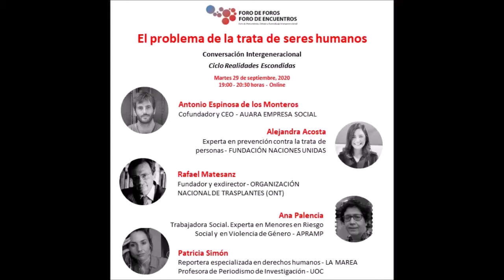«El problema de la trata de seres humanos» | Debate Intergeneracional en Foro de Foros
En Foro de Foros queremos Conversar sobre todos los temas posibles con el objetivo de tener una mejor perspectiva sobre la sociedad. Por este motivo, nace el “Ciclo de Realidades Escondidas”, donde hablaremos acerca de aquellos asuntos que quedan relegados  a un segundo plano en el debate social. Este ciclo comenzó con la Conversación Intergeneracional “El suicidio: tabú inexplicable y asignatura pendiente” y continuó el próximo 29 de septiembre con el tema: «El problema de la trata de seres humanos».

El moderador fue Antonio Espinosa de los Monteros y como Conversadores tuvimos a: Alejandra Acosta, Experta en Prevención contra la Trata en la Fundación de la ONU; Rafael Matesanz, Fundador y Exdirector de la Organización Nacional de Transplantes; Patricia Simón, Reportera Especialista en Derechos Humanos en LaMarea.com y Ana Palencia, Trabajadora social en APRAMP, la Asociación para la Prevención, Reinserción y Atención a la Mujer Prostituida.